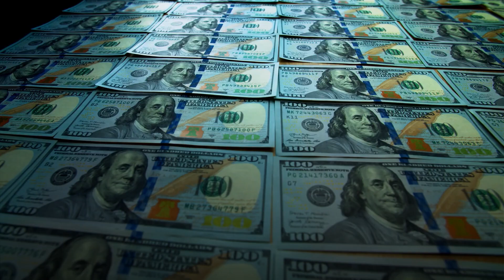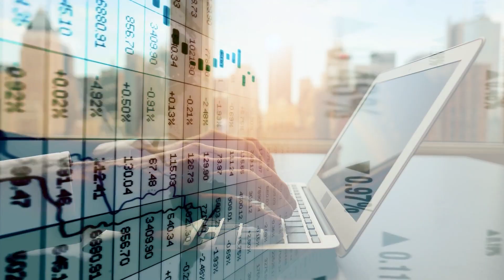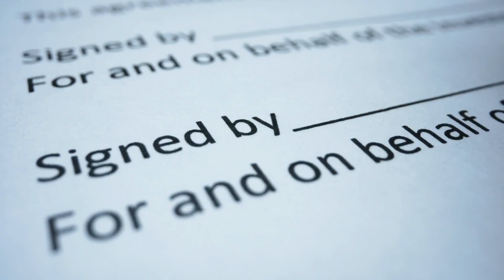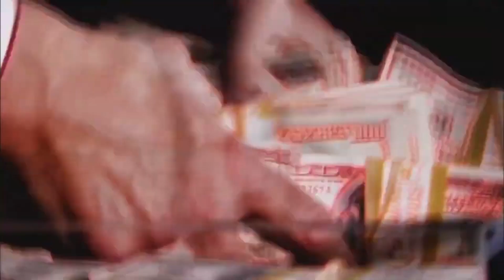Top 5 Sales Jobs (2023)